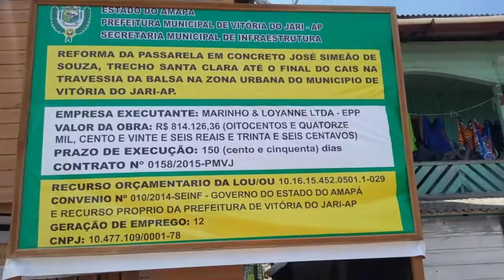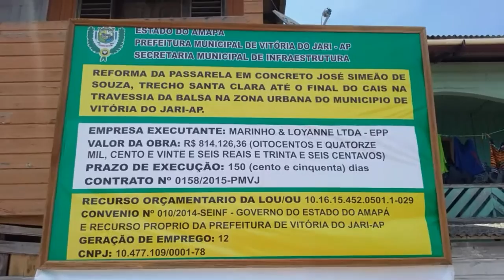CLARO QUE É NOTÍCIAS! Dj Ariadny trazendo detalhes do dia a dia de Vitória do Jari! Fiscalizando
CLARO QUE É NOTÍCIAS!  A VOZ DO POVO!